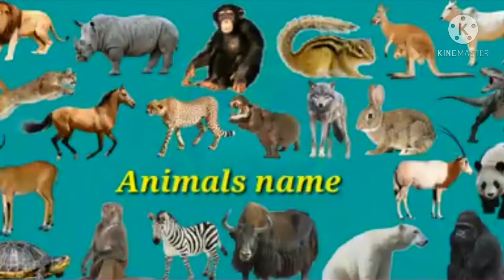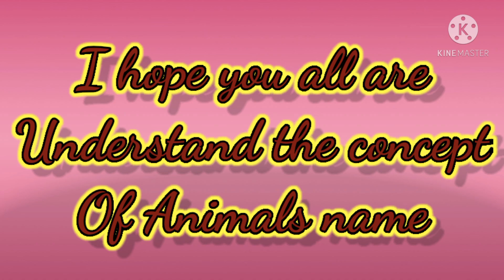Concept of Animals Name